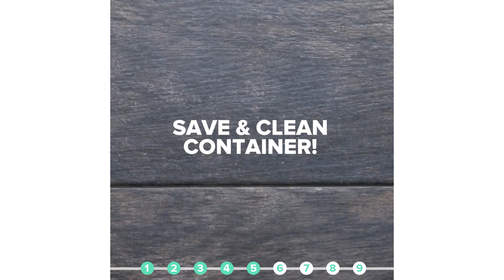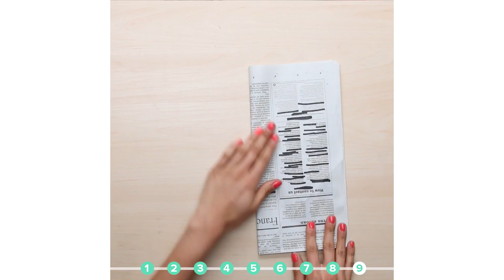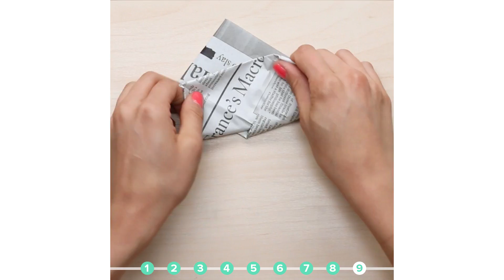9 Items You Can Upcycle Into Seed Starters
License via Warner Chappell
Shining Happiness_Main by EM5292_04